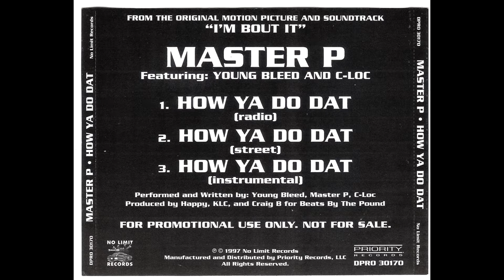YOUNG BLEED NEW SINGLE ON MY WALTER PAYTON OFFICIAL SLIDE SHOW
YOUNG BLEED NEW SINGLE "ON MY WALTER PAYTON" (OFFICAL SLIDE SHOW) YOUNG BLEED NEW ALBUM COMING IN 2014 BE ON THE LOOK OUT